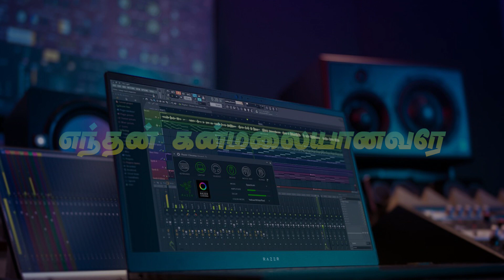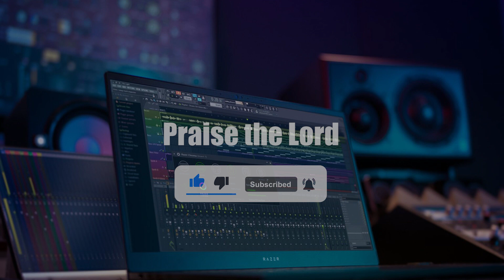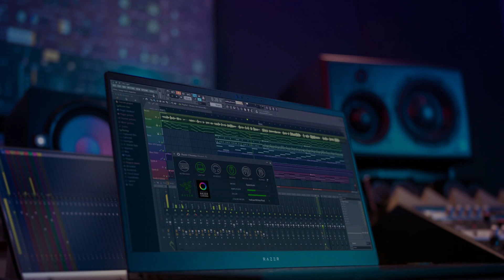Enthan Kanmalai Aanavare Karaoke | Tamil Christian Song Karaoke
எந்தன் கன்மலையானவரே | Tamil Christian Karaoke
Tamil Christian Song Karaoke
Christian Karaoke Track
Tamil Christian Music Track
Enthan Kanmalai Anavare